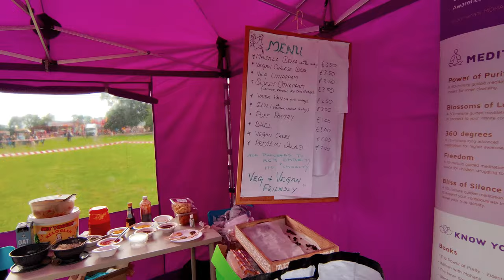Burnham funfair day 2 - donkey ride, lucky dip, tambola, dosa and idli sambhar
Today we went to the  Burnham funfair, there were lot of stalls, donkey ride, lucky dips and tambola games. Had lot of fun :)

1. Jira Quick Start Guide (Book)
3. Jira 7 Guide for Administrators and Developers (Video course)
4. Jira 7 Essentials (Video course)

5. Google Apps Script tutorials

Social